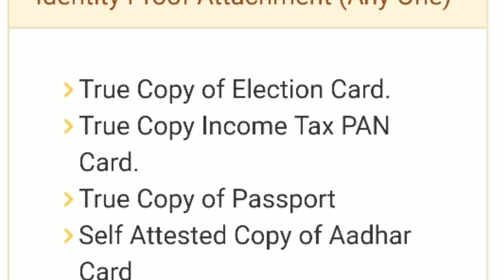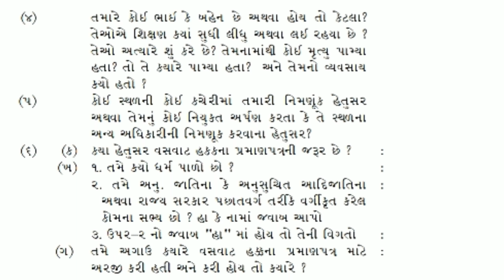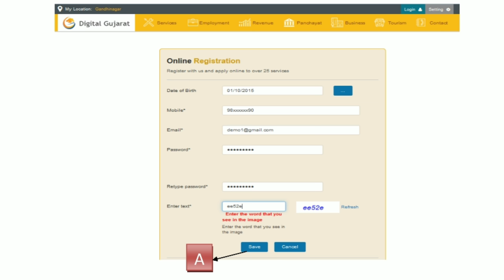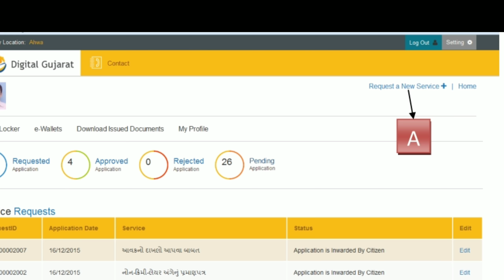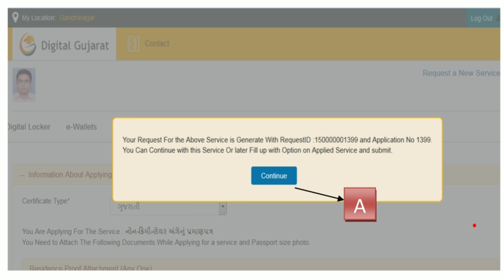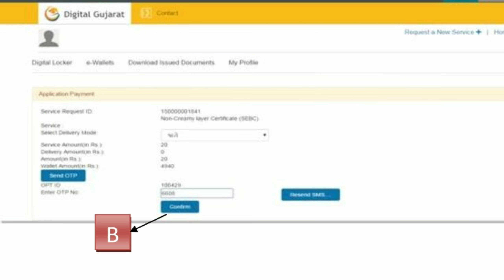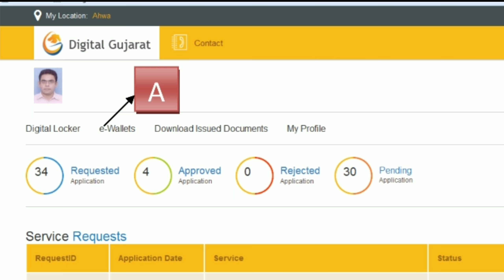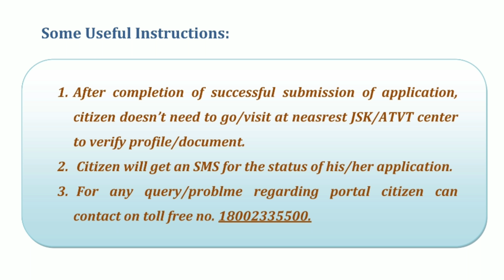Domicile certificate in Gujarat || online certificate by digital gujarat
ધોરણ 12 સાયન્સ પછી કે અન્ય કોઈપણ કોર્સ માં જરૂરી એવું ડૉમિસાઈલ સર્ટિફિકેટ તથા નોન ક્રિમિલેયર સર્ટીફીકેટ કાઢવા બાબત નું પૂરતું માર્ગદર્શન આપેલ છે.